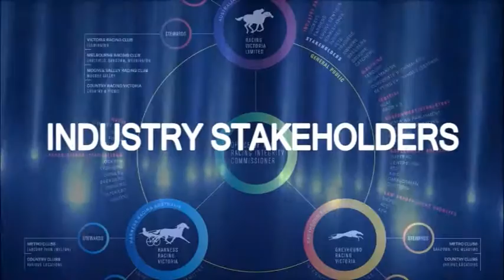GMA UNVEILING JINGLE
The unveiling of Gospel Music Africa reality tv competition